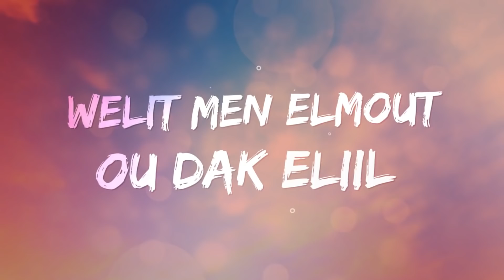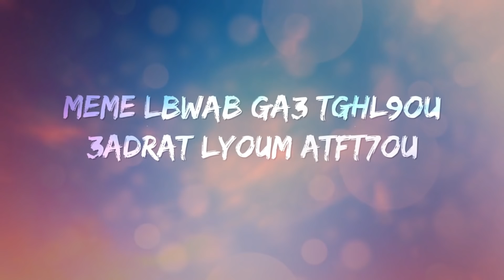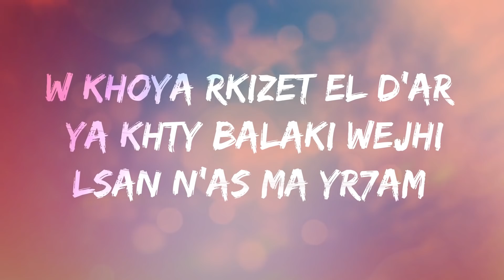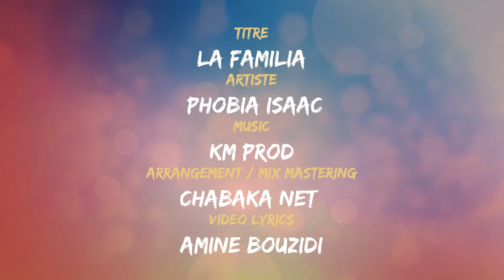PHOBIA ISAAC - LA FAMILIA (LYRICS VIDEO) 2019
CHABAKA-NET PROD